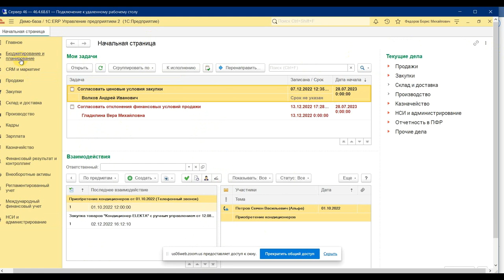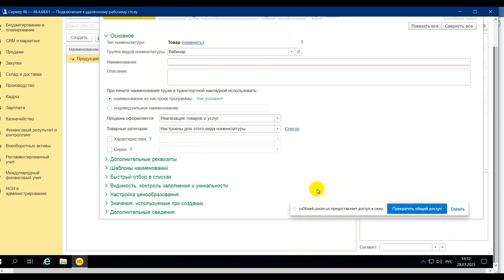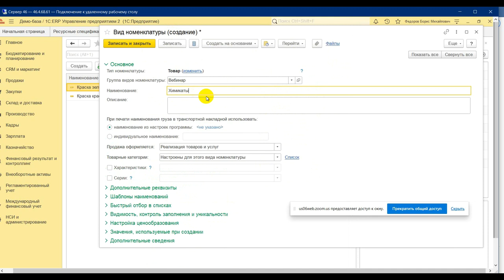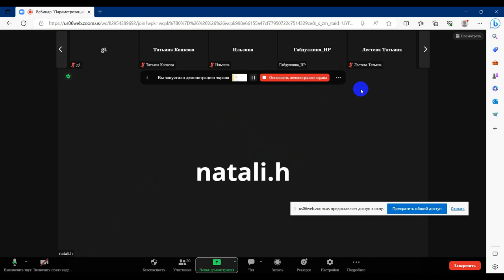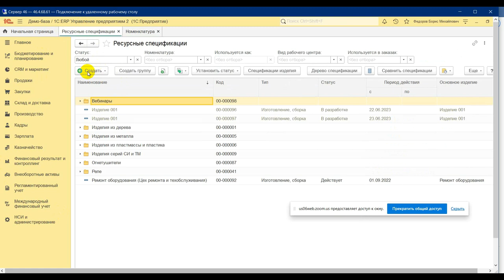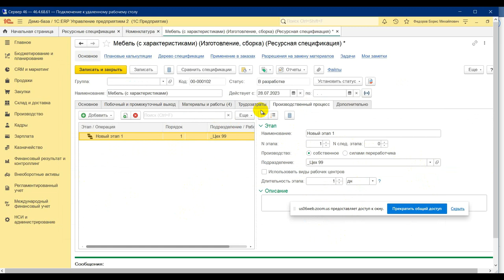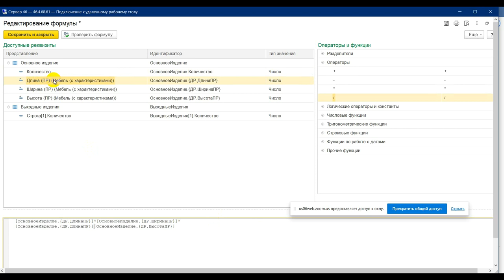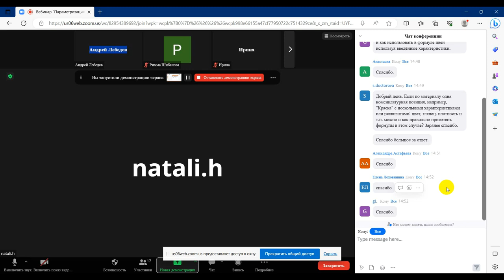Вебинар «Параметризация и многовариантные ресурсные спецификации в системе 1С:ERP»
Компания «Кодерлайн» провела вебинар «Параметризация и многовариантные ресурсные спецификации в системе 1С:ERP»

Целевая аудитория
сотрудники организаций, отвечающие за учет производства в 1С:ERP

Описание
Ресурсная спецификация в системе 1С:ERP Управление предприятием предусматривает возможность создания альтернативных механизмов расчета потребностей в ТМЦ, трудозатратах и времени рабочих центров в рамках одного объекта НСИ. Ресурсная спецификация может создаваться не только для конкретной номенклатурной позиции, но и для нескольких позиций одновременно. Возможен как расчет количества, так и прямое управление номенклатурой ТМЦ и трудозатрат, включаемых в производственный процесс. В ходе вебинара будут разобрана логика данной функциональности, используемые настройки и встроенные функции. Механизм параметризации будет продемонстрирован на практических примерах.

Программа
1.       Что понимается под параметризацией. Многономенклатурные ресурсные спецификации. Привязка спецификации к виду номенклатуры, номенклатурной позиции и характеристикам номенклатуры

2.       Дополнительные реквизиты номенклатуры. Создание наименования по параметрам

3.       Автовыбор и условие использования

4.       Расчет по формуле

5.       Доступные формулы – математические и тригонометрические

6.       Доступные формулы – условие и выбор по порогу

7.       Параметризация трудозатрат, побочного выпуска, времени рабочих центров

8.       Вероятностное использование. Связь с подсистемой планирования